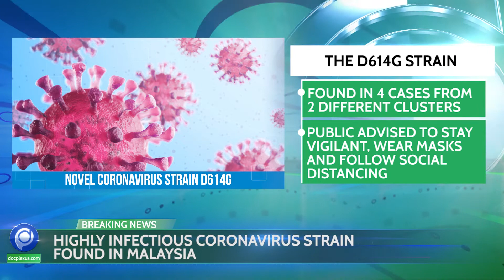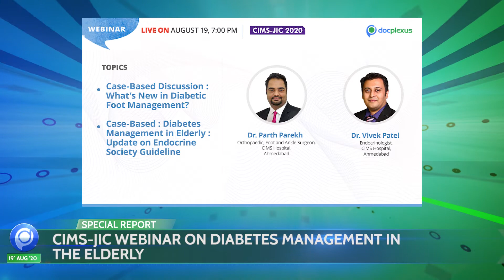Docplexus Health Minute - Episode 77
Top Stories Of This Week:
1. 10 Times Infectious Coronavirus Strain Found In Malasia
2. China Grants First COVID-19 Vaccine Patent
3. USFDA Approves Satralizumab-mweg For NMOSD
4. Children Of Depressed Mothers Likely To Have Developmental Delays

This Week’s Trending News JUST for You.
Listen to ‘Docplexus Health Minute’ from Monday to Friday and ‘Health Minute Highlights on Saturday!

Licensee:                        Atil Parikh
Registered Project Name:         Health Minute
License Date:                    March 9th, 2020